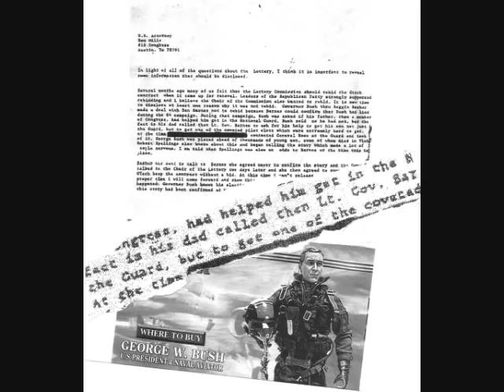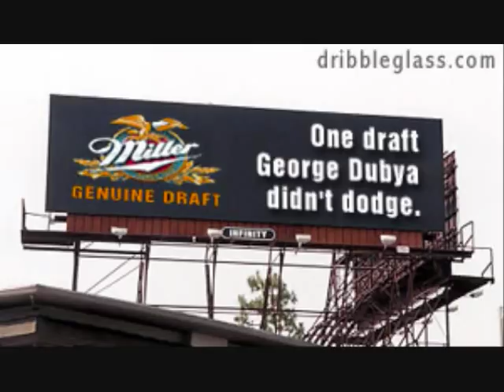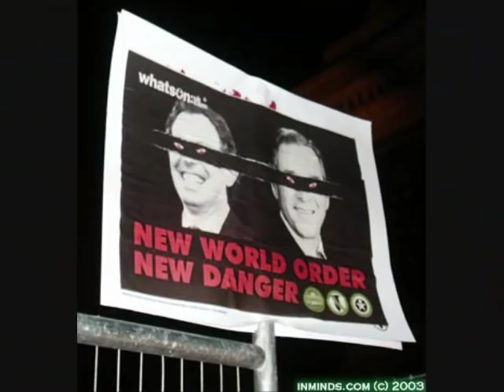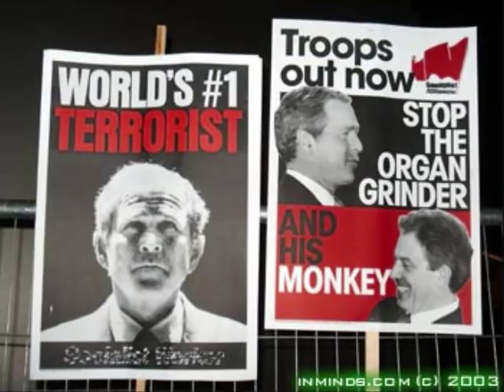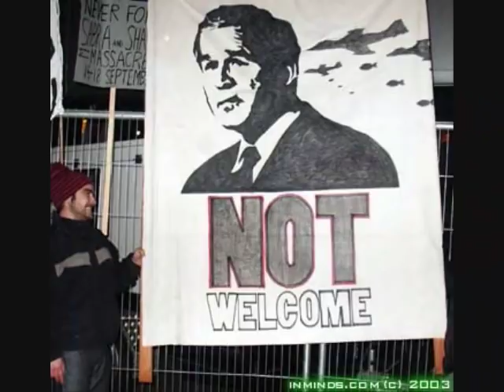333 by Chuck Last